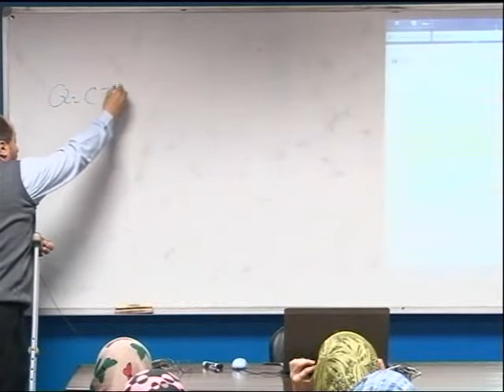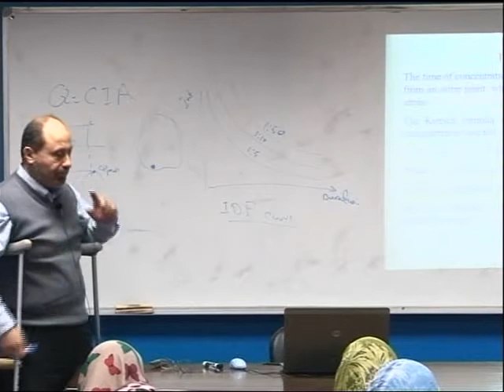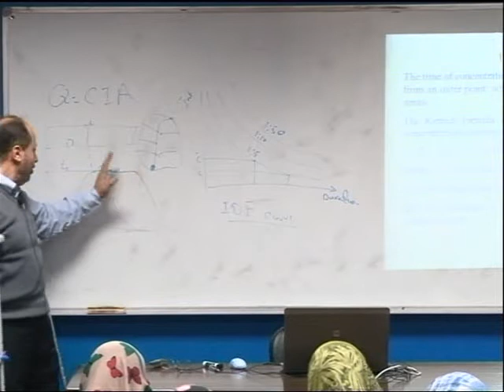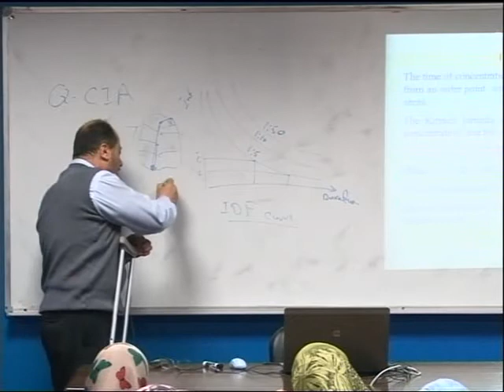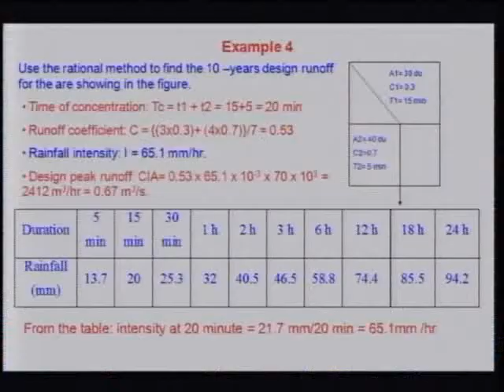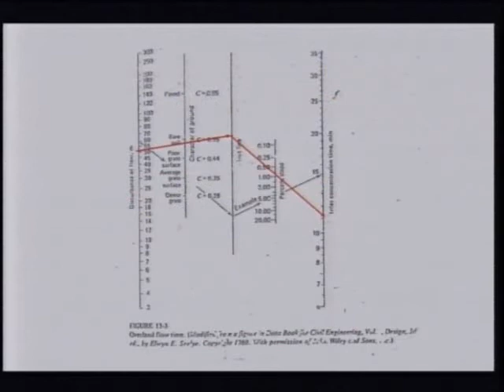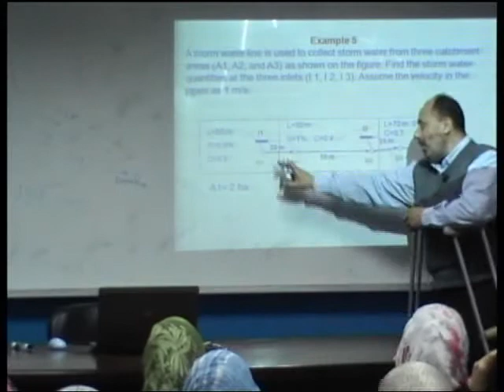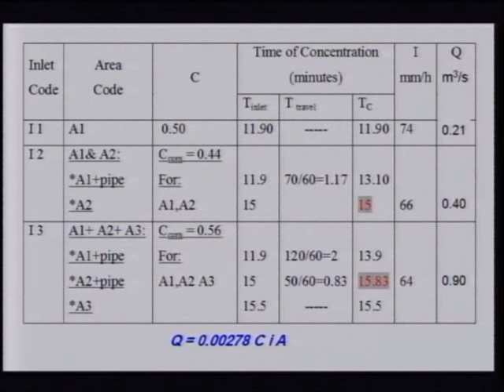Storm Water Management - 4